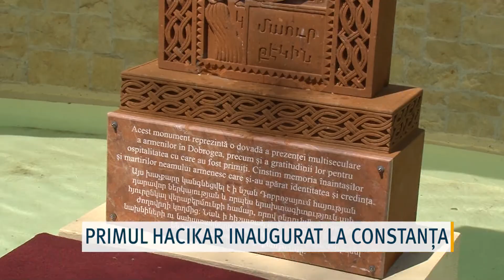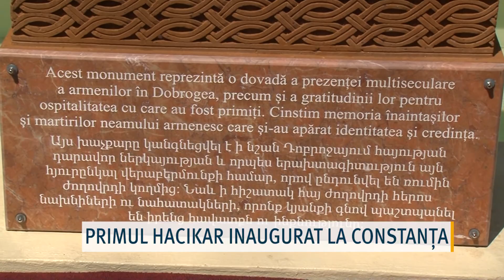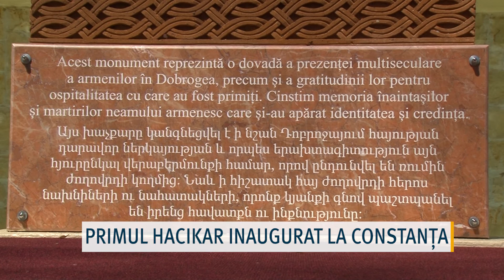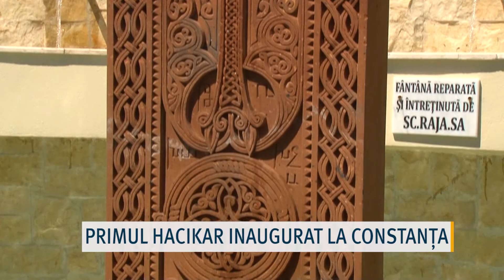PRIMUL HACIKAR INAUGURAT LA CONSTANȚA